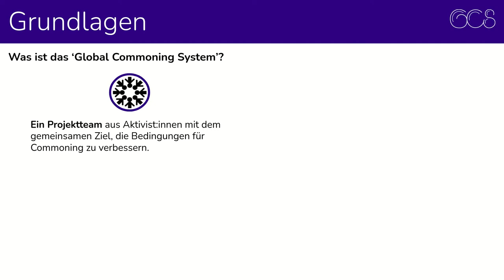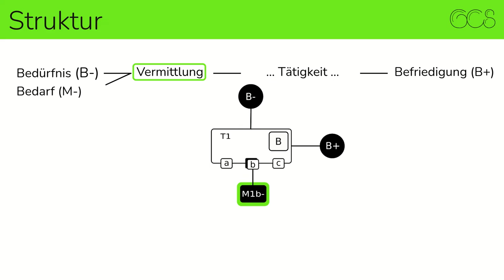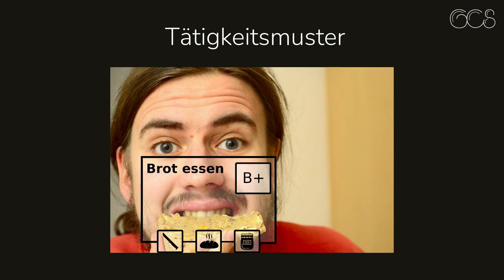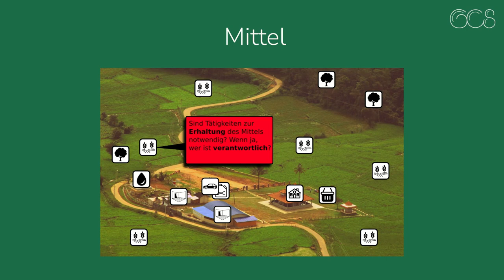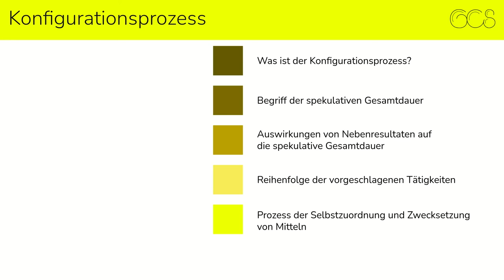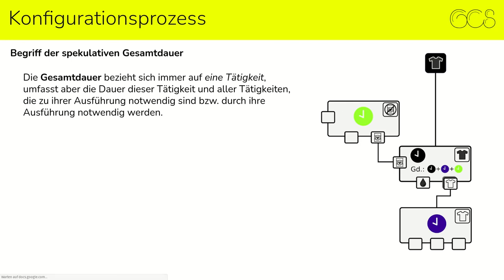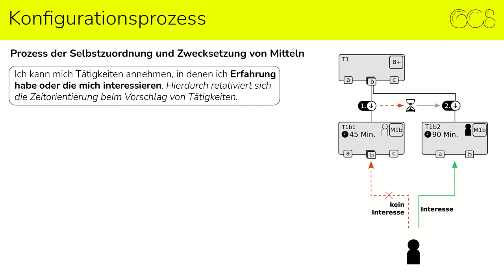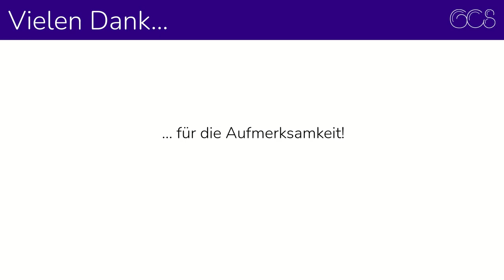Das Global Commoning System - eine Einführung // Sprint-Version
Das Global Commoning System geht der Vision nach, langfristig das bisher größte vom Menschen geschaffene Netzwerk der Welt abzulösen: den Markt. Dabei setzt die Software auf das bisher zweitgrößte, inzwischen ebenfalls weltumspannende Netzwerk: das Internet.

Diese Sprint-Version des Einführungs-Vortrages enthält sämtliche Folien, allerdings ohne weitere Erklärungen dazu. In erster Linie dient er dazu, einen Überblick über das Projekt zu schaffen und "alles schon mal gehört zu haben". Derselbe Vortrag mit näheren Erklärungen und dreifacher Länge findet sich

0:00 Einführung
0:41 Grundlagen
2:35 Struktur
4:26 Tätigkeitsmuster
8:22 Mittel
11:32 Konfigurationsprozess
18:48 Abschluss

Als Projekt sind wir auf der ständigen Suche nach neuen Aktivisten und Aktivistinnen. Melde dich sehr gerne bei uns!

Der Vortrag wurde erstellt und vorgetragen von Marcus Meindel.